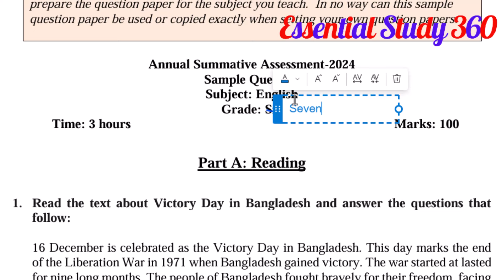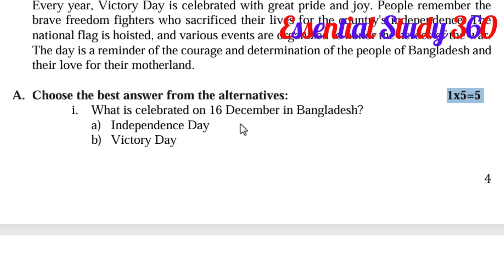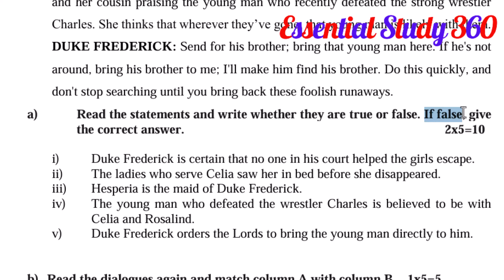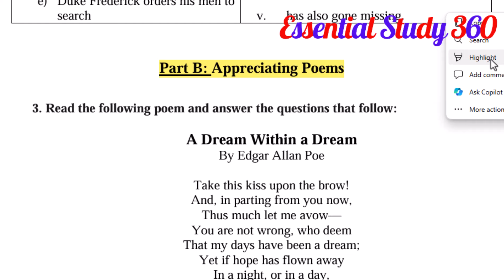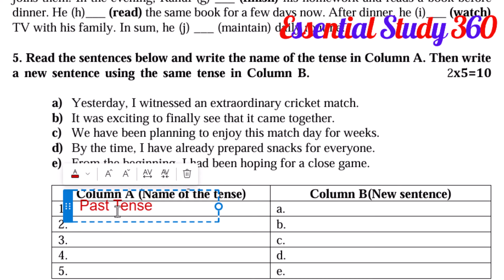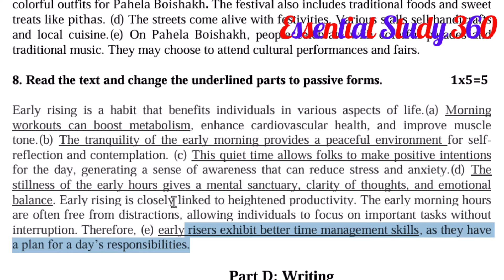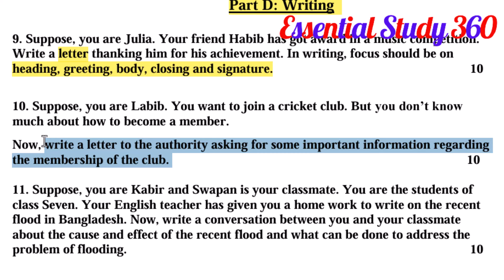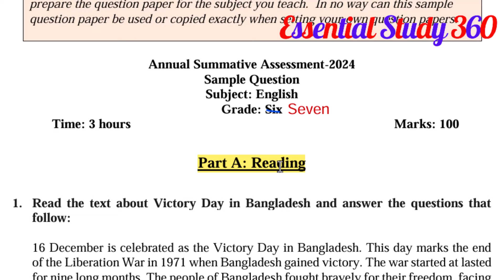Class 7 English Sample Question Paper 2024 | Class 7 Annual Exam 2024 | বার্ষিক পরীক্ষা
🎓 **Get ready for success with the Class 7 English Sample Question Paper 2024!** 📚 Dive into **Essential Study 360** as we help you prepare for your **Class 7 Annual Exam 2024**! In this comprehensive video, we cover key topics, important questions, and strategies to tackle the exam with confidence. Join us as we explore everything you need to excel, making your revision easier and more effective. Don’t miss the chance to shine in your **বার্ষিক পরীক্ষা**! Prepare smart, perform brilliantly! 💪✨